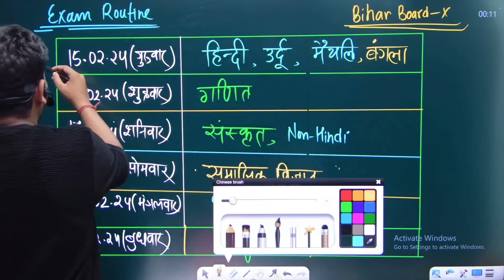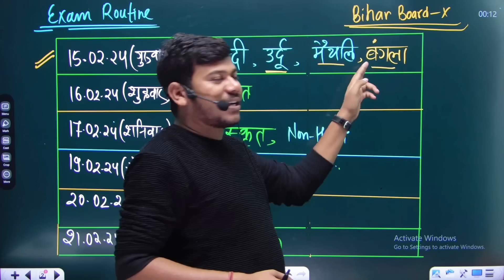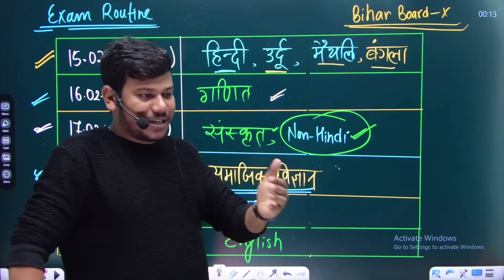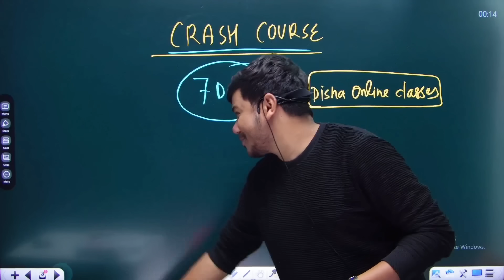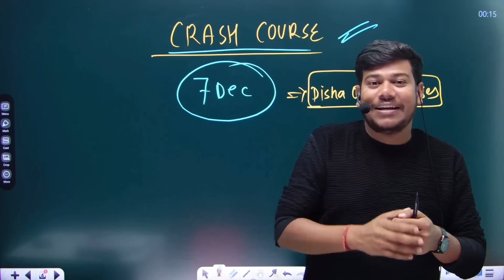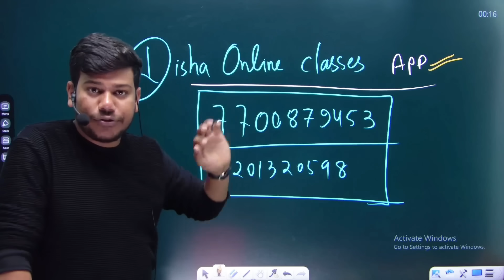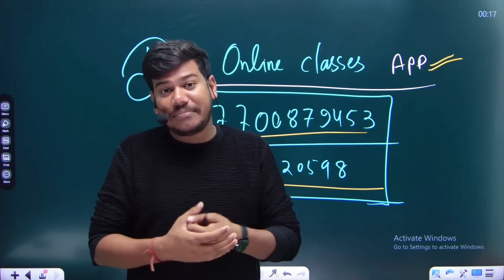बिहार Final मैट्रिक बोर्ड परीक्षा 2024 का Exam Date🔥||Bihar Board 10th Final Exam Routine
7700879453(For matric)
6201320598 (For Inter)